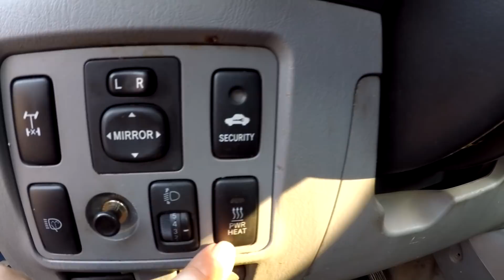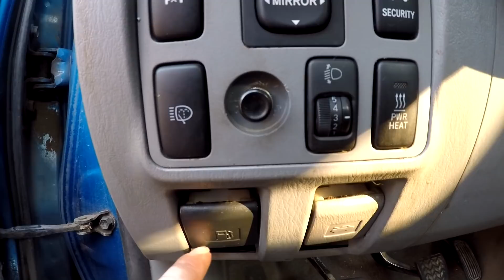Koeajossa Toyota Hilux 2.5D 2009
Heitä videolle peukku jos tykkäsit ja muista tilata kanava!

löydät myös someista

snäppicähtti sonantti